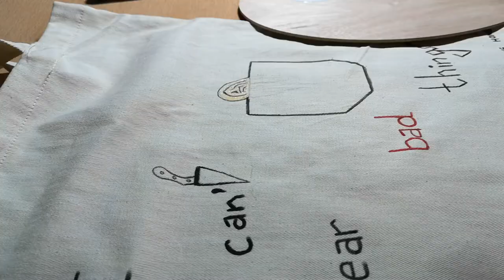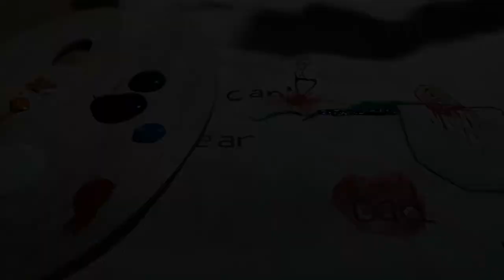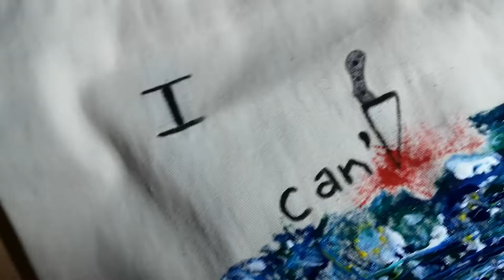DIY | Bez Çanta Boyama | Van Gogh Esintisi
Sevgili Damla'ya hazırladığım doğum günü hediyesi... Birlikte güzel günler görmeleri dileğiyle. :)